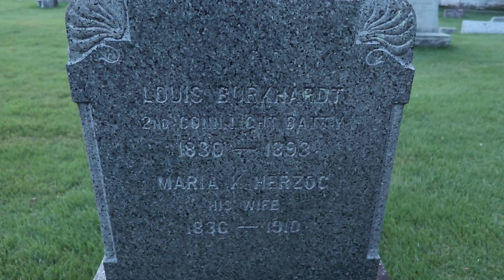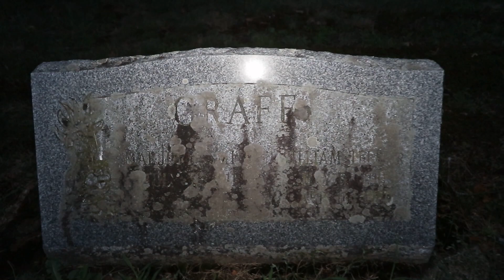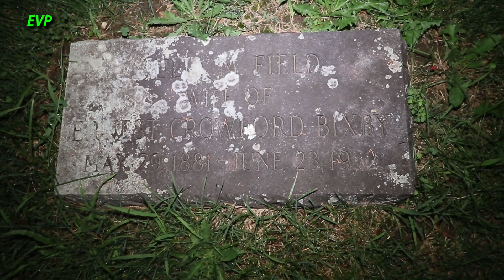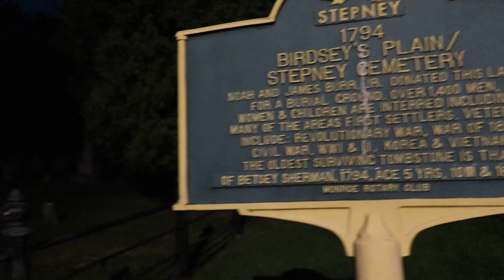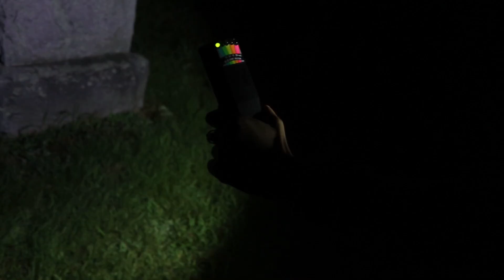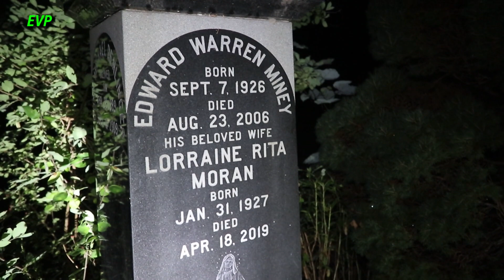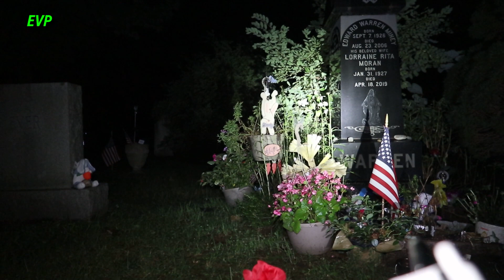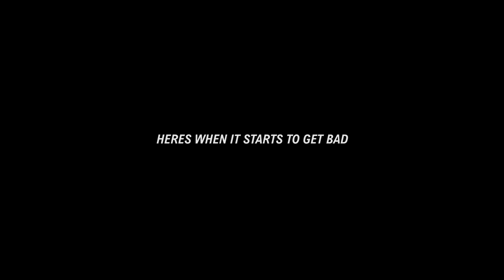Investigated The Warrens Cemetery! (We Caught This) 😱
Lou rock lucid rock and myself investigated the cemetery where Ed and Lorraine Warren are buried. What we captured is truly insane!!! Watch for your self and enjoy! 👻

SEND MAIL
Austin DaRosa